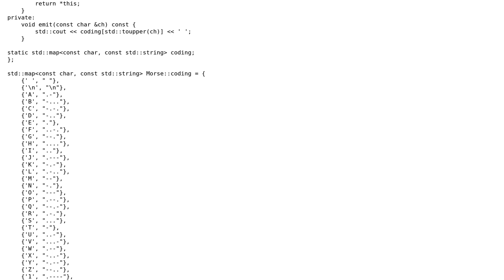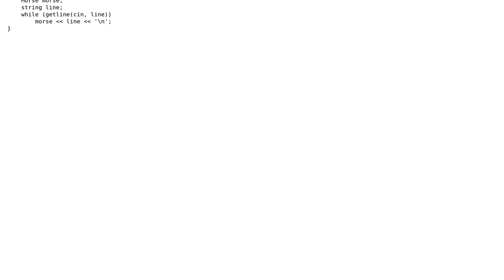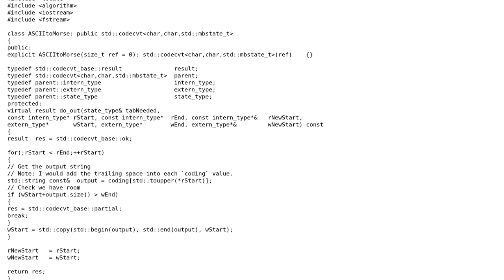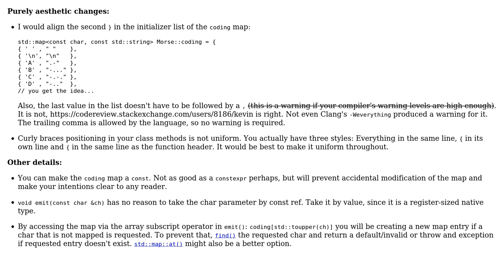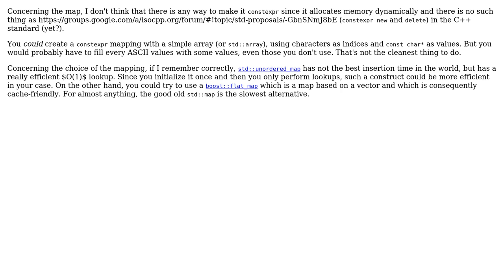Code Review: Morse code emitter (4 Solutions!!)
Code Review: Morse code emitter

With thanks & praise to God, and with thanks to the many people who have made this project possible! | Content (except music & images) licensed under CC BY-SA | Music | Images & others | With thanks to user Morwenn user Martin York user glampert user Edward user 200_success and the Stack Exchange Network Trademarks are property of their respective owners. You are responsible for your own actions.